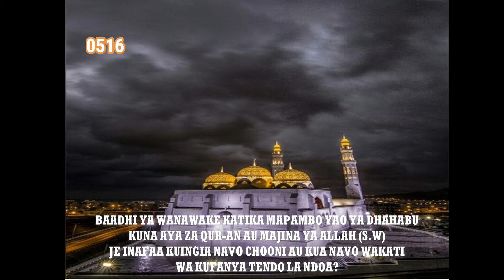0516-KATIKA MAPAMBO YAO YA DHAHABU KUNA AYA ZA QUR-AN JE INAFAA KUINGIA NAVO CHOONI?